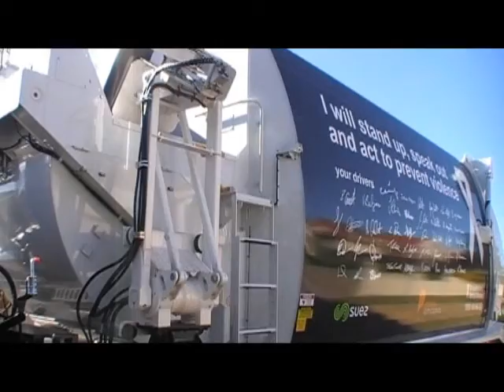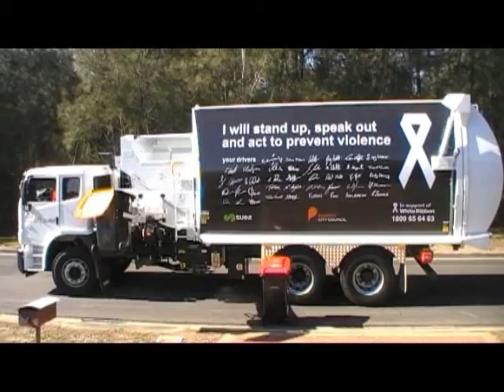Penrith Recycling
Following on from my last upload, I’d like to show off another brand new truck that hit Sydney streets as of 1st July 2019! After a solid 10 years and an extension period, the former waste service contracts for Penrith City Council expired, with all required collection tasks scooped up by SUEZ entirely. As a result of the new comprehensive contract, SUEZ ordered a fleet of 30+ trucks to perform the weekly tasks, with Superior Pak supplying all compactor bodies and both Iveco and Mercedes Benz providing cab chassis units. It’s sort of funny seeing the very young and streamlined group of trucks looking after Penrith now, considering the very wide array of machinery that was used there in recent times. Anyway it’s been a long awaited fresh start for the company and one of the largest councils in Sydney, another 10 years of dedication has started for both.

I’d already seen the clean trucks the weekend before the start date, so I knew what to expect when I arrived in Penrith on the first day of the contract. I was aiming for a new recycling truck and that was something I managed to get, being directed to unit 941 working through the second load of its life in Glenmore Park, also seen emptying the brand new bins slowly being rolled out across the council. This is 1 of 5 big 33m side loaders the company has put to work for fortnightly recycle collections, taking over the job from Visy who did the collecting and processing previously. I’m not sure on the exact range of body signage in the new Penrith fleet, as most trucks were still plain white, but I was disappointed to see a bunch of them done up in this seemingly common livery... not that I’m against the campaign. It was a pleasure to watch this brand new side loader at work, made even better with a cool and competent operator behind the wheel.